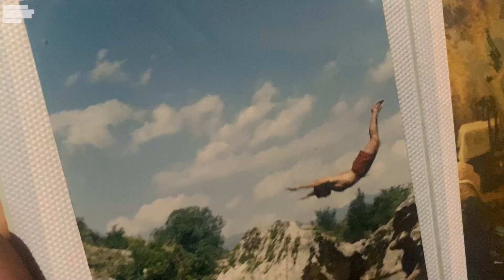CIJEVNA: RIJEKA KOJA BUDI SJEĆANJA MNOGIM GENERACIJAMA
Cijevna je možda i najbolji izbor za stanovnike Podgorice koji žele da se osvježe, ali ne i da idu do mora. Mnoge plaže su skrivene i idealne za uživanje, a jednu takvu smo i mi posjetili